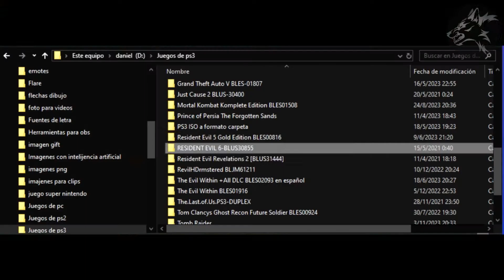Artemis: Descubre su lado oscuro (Análisis)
Descripción:

En este análisis exhaustivo, exploraremos tanto los aspectos positivos como los negativos de este aclamado Hack para juegos. Descubre los secretos que esconde al instalar este programa en tu consola de Play Station 3. Prepárate para adentrarte en una experiencia única que te mantendrá atento. ¡No te pierdas este análisis completo de Artemis para PS3.

Tiempos
00:00 Introduccion:
00:38 Para que sirve Artemis:
01:32 Funcionamiento:
01:54 Interfaz gráfica:
02:16 Compatibilidad:
03:09 Requisitos:
03:29 Consideraciones legales y de garantía:
03:50 Daños a juegos:
04:10 El Lado Oscuro de Artemis
05:24 Responder a mi Comunidad:
07:02 Suscribete:

Conviértete en Patrocinador de este canal para traer mas y mejor contenido

Me Puedes apoyar en la tienda de EpicGames comprando con el Código de Creador: DANIELITOP1981

MI PC
Monitor 1280 x 720 a 120 Hz
Monitor 2 Sansung  1366 x 768 a 60 Hz
Tarjeta Madre : DH55HC
Ram de 8 GB
Procesador: I7  870 (Primera generación)
No Poseo Grafica